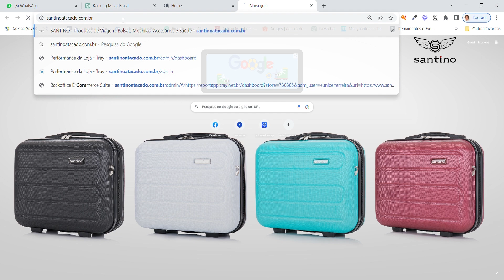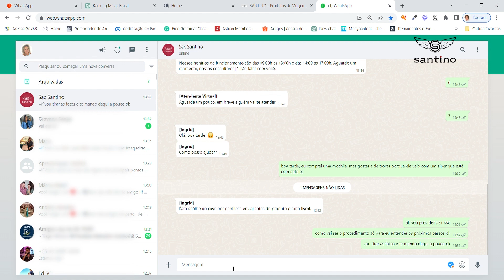Como entrar em contato com SAC da Santino?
Vídeo tutorial com detalhes de como o cliente, lojista, vendedor, representante, Consultor ou mesmo fornecedor da Santino podem entrar em contato com a empresa através de nosso canal de atendimento via whatsapp, que pode ser localizado em nosso site.

Para ter descontos especiais em nosso site, clique no link abaixo, escolha os produtos e antes de pagar coloque o CUPOM: SANT5OFFYTB